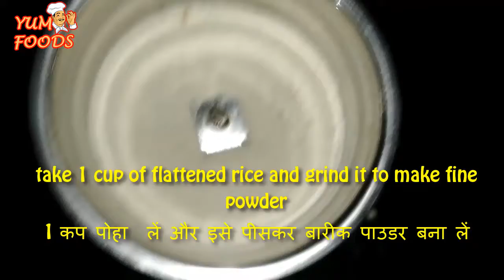घर के सिर्फ दो चीजों से बनाये मार्किट जैसे चटपटे कुरकुरे | KurKure Recipe at Home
In this video i will tell you how to make kurkure easily at home

kurkure recipe, kurkure, tedhe medhe recipe, lockdown recipes veg, kurkure recipe in hindi, how to make kurkure at home, kurkure banane ka tarika, how to make kurkure, kurkure kaise banaye, rice kurkure, how to make multigrain kurkure at home, कुरकुरे, लॉकडाउन में कम सामान से बनाइये कुरकुरे, घर पर कुरकुरे कैसे बनाये, बाजार जैसे कुरकुरे कैसे बनाते हैं, कुरकुरे बनाने का तरीका, बाजार जैसे कुरकुरे, कुरकुरे बनाने की विधि, kurkure recipe at home, घर पर कुरकुरे कैसे बनाएं, yumfoods, yum foods,